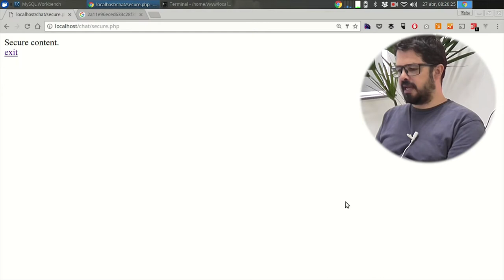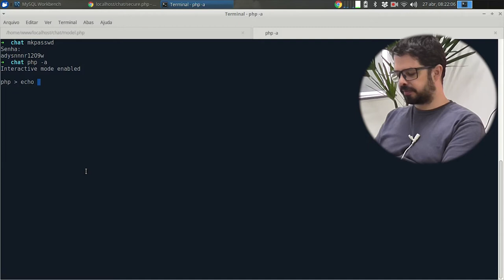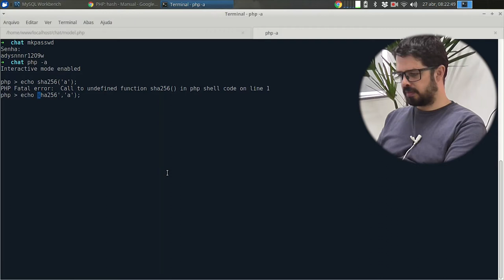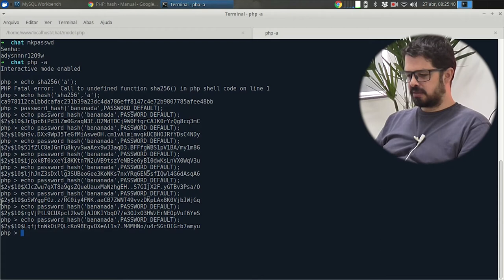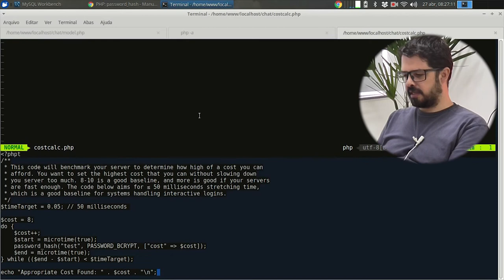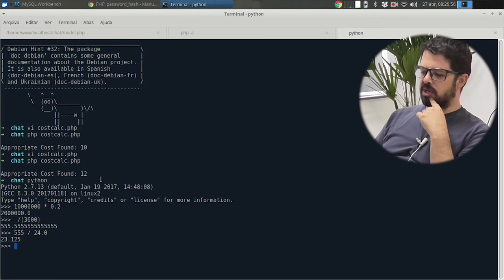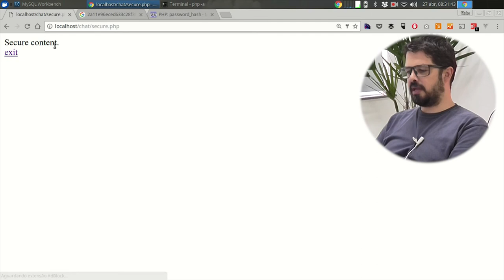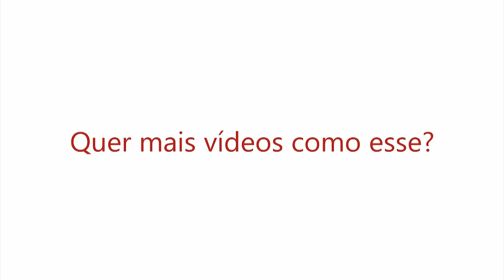Visie: OWASP TopTen - 6.b Password Hash e Password Verify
No vídeo de hoje da nossa série TopTen do OWASP continuaremos a melhoria de segurança para proteger o joãozinho (do último vídeo) de invasões. Confira Agora!